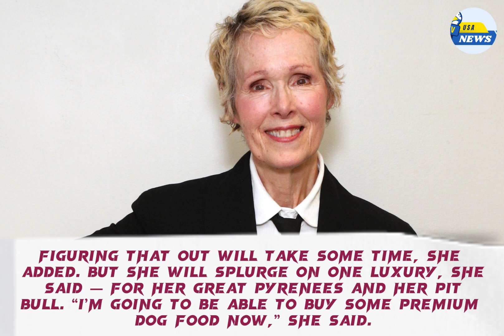e jean carroll | trump news | trump speech today | e jean carroll interview@SohailAhmed-dg5vc#news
e jean carroll | trump news | trump speech today | e jean carroll interview anderson@SohailAhmed-dg5vc
e jean carroll
e jean carroll interview anderson
e jean carroll anderson cooper interview clip
e jean carroll young
e jean carroll trial latest
e jean carroll interview
e jean carroll interview anderson awkward
e jean carroll deposition
e jean carroll trial testimony
Trump
trump
trump iowa
trump news
trump polls
trump speech
trumpets
trump latest news
trump debate
trump vs biden
trump speech today
donald trump,
e. jean carroll,
e jean carroll,
trump,
e jean carroll trump,
president trump,
trump e jean carroll,
why trump walked out of e. jean carroll defamation trial,
donald trump sexual assault,
e jean carroll latest